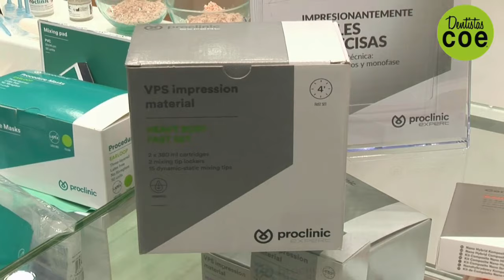Proclinic Expert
El primer lanzamiento de Proclinic en la nueva línea Proclinic Expert son composites y adhesivos que ofrecen un sistema de obturación completo para todas las técnicas. Proclinic apuesta por una gama de restauración renovada de mayor calidad, proporcionando solución a un mayor número de casos clínicos gracias a la incorporación de nuevos productos, como el Composite Bulk Fill Proclinic Expert o el Adhesivo Universal Proclinic Expert, y también gracias a la ampliación de las tonalidades disponibles. Estos productos están diseñados para garantizar los mejores resultados en su aplicación. Además, facilitan el trabajo al profesional gracias a su código de color, permitiéndole identificar rápidamente el composite a utilizar.